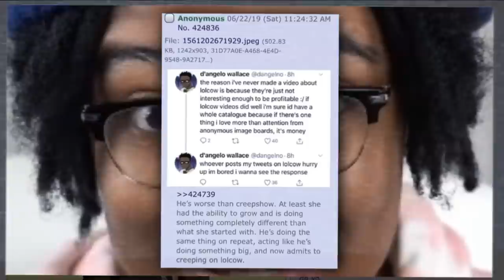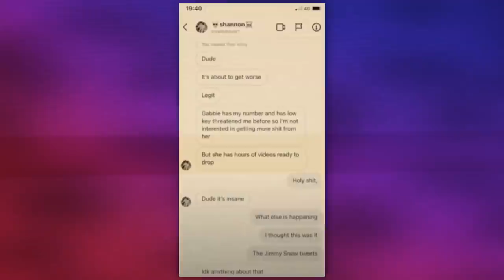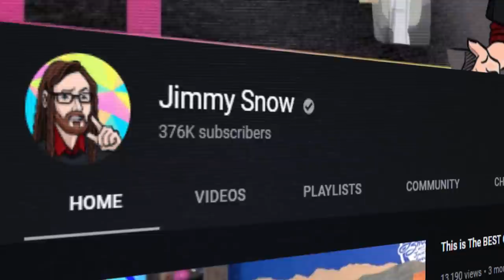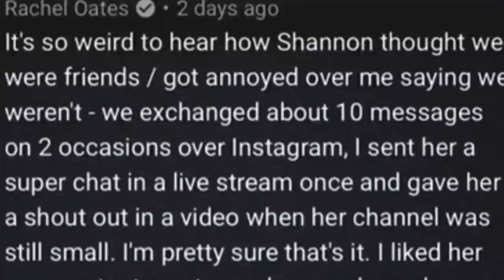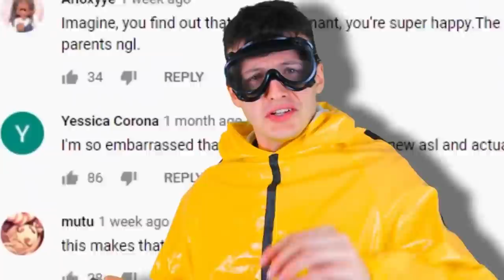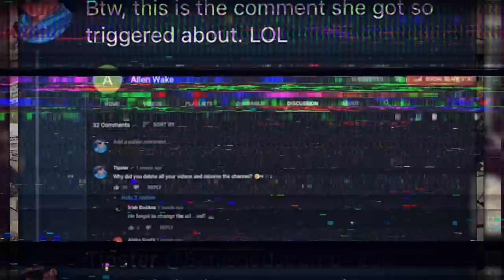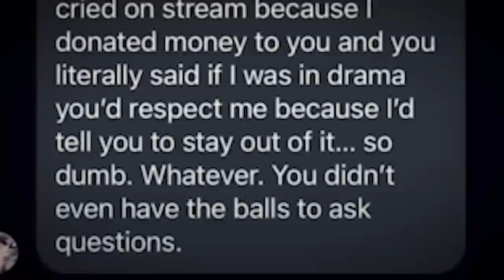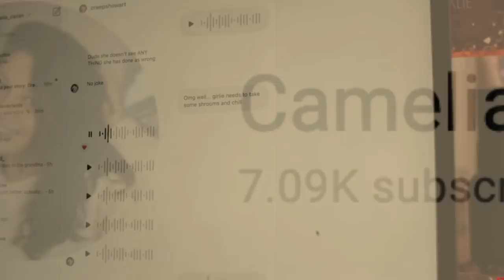The Dreaded Return of Creepshow Art | The Lies Continue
Creepshow Art is BACK and it's SO MUCH WORSE...

Follow These or I Will Cry